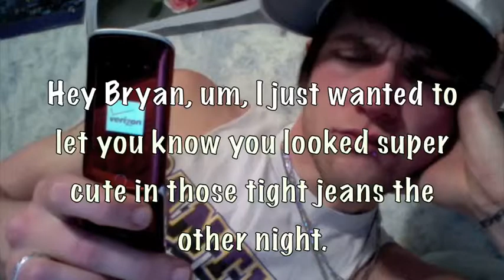Voicemail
this was a  voice mail i got one night after playing a show in Iowa City next to a drag show... cha